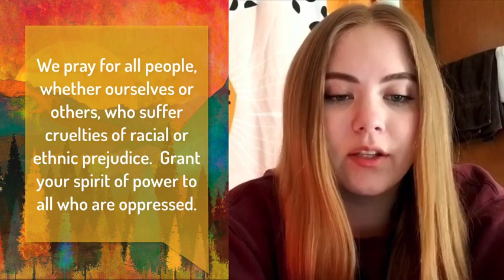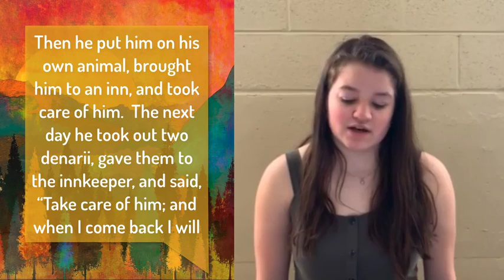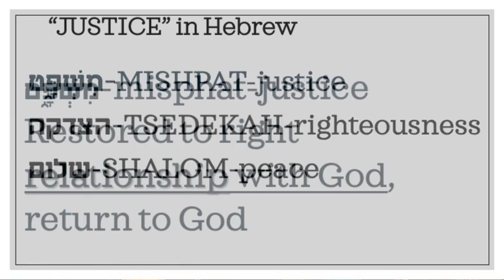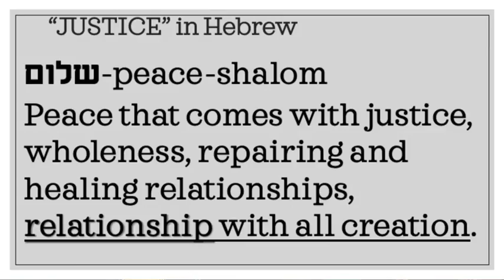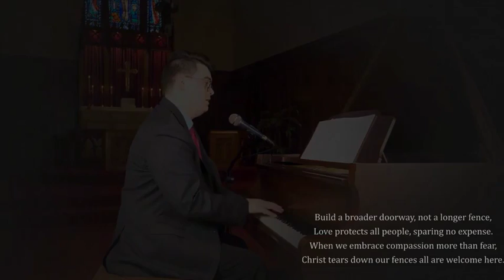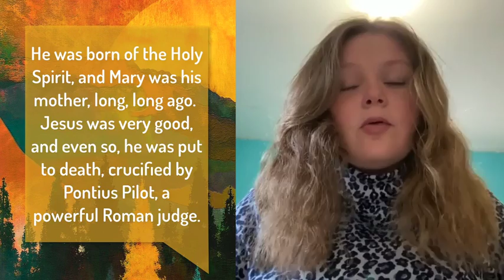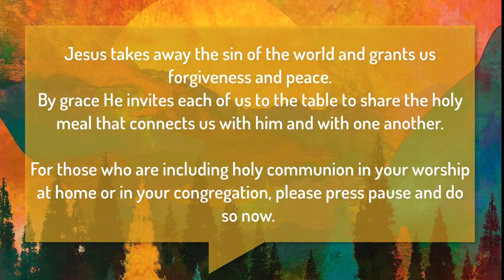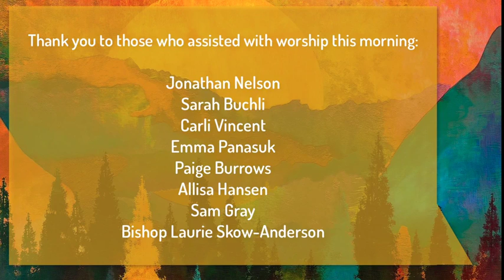April 18 2021 Assembly Weekend service Synod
April 18 2021 Assembly Weekend service from the Synod